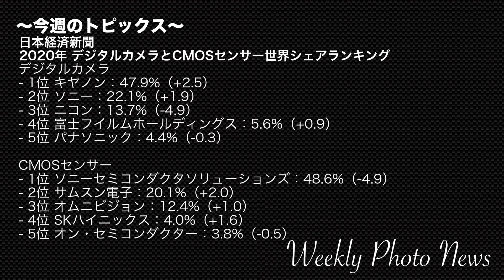【カメラ雑談】ニコン「Z 9」のスペックに関する最新情報・富士フイルム9月2日に大きな新製品発表を行う？〜週刊カメラニュース2021/08/14〜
ニコン「Z9」もまもなく発表目前となってきましたねぇ。
フラッグシップ機らしいスペックとなっています。
あと、フジも９月２日にXサミットを開催するようです。
どんなカメラが発表されるのでしょうか？

TAMRON SP 70 300mm F/4-5 6 Di VC USD(A030C)-自分のより新しいモデル